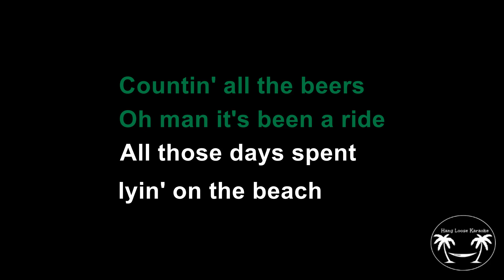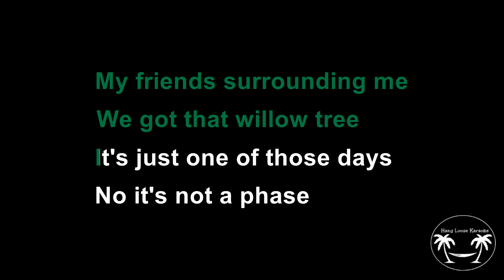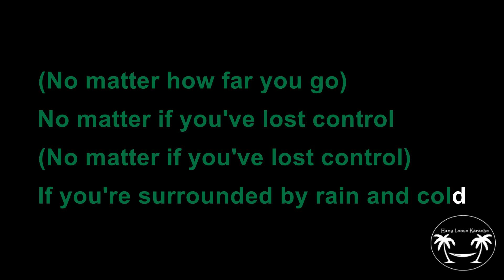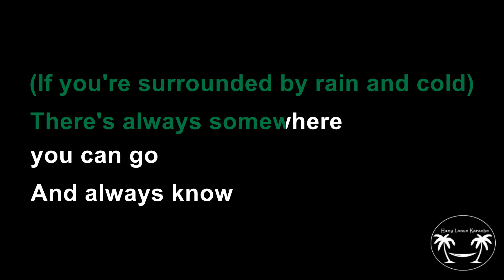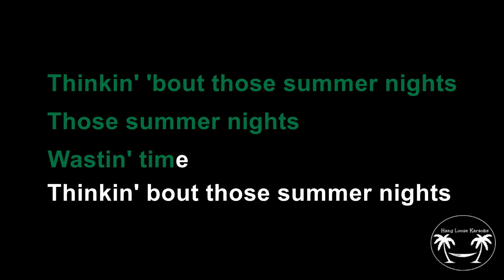Iration - Summer Nights (Karaoke Version) Lyrics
My YouTube channel revolves around reggae-themed karaoke content. Setting up a karaoke machine in my home, I initially faced the challenge of not finding karaoke versions of my favorite songs. Determined to overcome this, I embarked on creating my own. While the primary motivation was personal enjoyment, I decided to share my creations through this channel for fellow enthusiasts who might also be searching for these specific karaoke versions. As a novice, there may be a learning curve, but I anticipate the quality of the videos will improve over time. Join me on this musical journey!

Monetizing our channel is not feasible as the music featured is not original. However, the production of these videos involves both time and financial investment. Your contribution helps sustain the creation of more content.

Woody's World - Snacks, Gift and Care packages